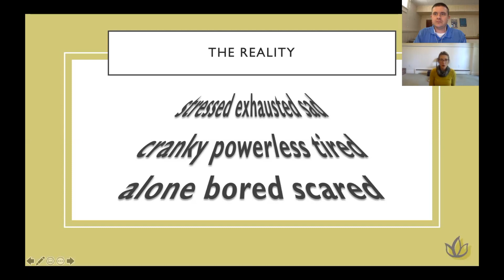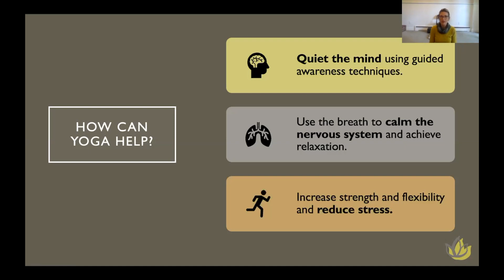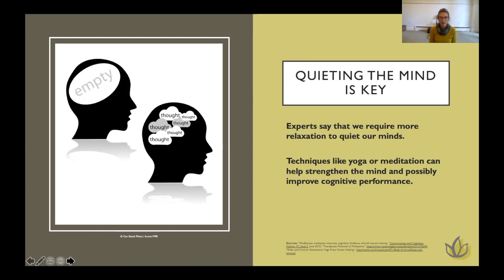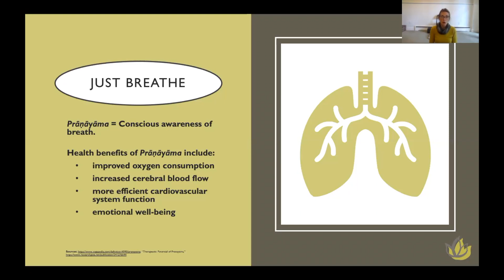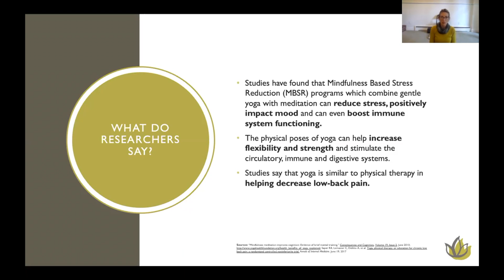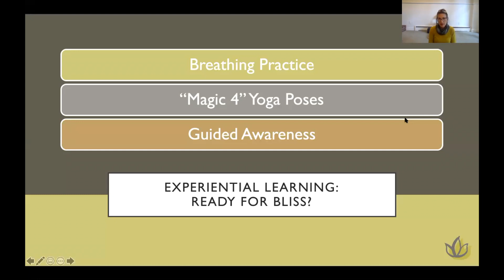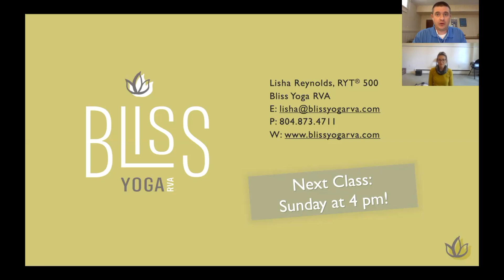Yoga's "Magic 4" Poses for Relaxation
During this webinar, Lisha Reynolds of Bliss Yoga RVA will guide you through the Magic 4 poses that you will be able to do at home and talk you through the techniques that will help you to relax and ease your mind.